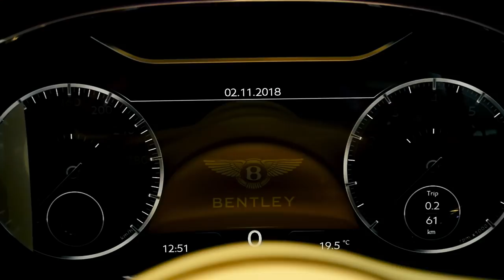AK-69 / Bentley Continental GT Special Trailer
Dir. by TOPMAN